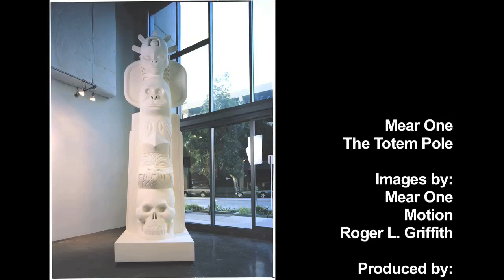Mear One - The Totem Pole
Mear One sculpts a totem pole, video is produced from over 50,000 images taken over a span of 3 months. Produced by Roger L. Griffith, music from The Low End Theory podcast and mixed by Roger L. Griffith. Enjoy